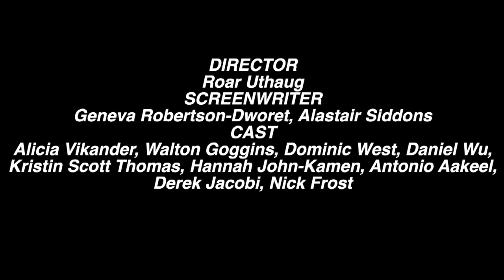Tomb Raider Video Review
This video is about Tomb Raider Video Review: DIRECTOR
Roar Uthaug
SCREENWRITER
Geneva Robertson-Dworet, Alastair Siddons
CAST
Alicia Vikander, Walton Goggins, Dominic West, Daniel Wu, Kristin Scott Thomas, Hannah John-Kamen, Antonio Aakeel, Derek Jacobi, Nick Frost